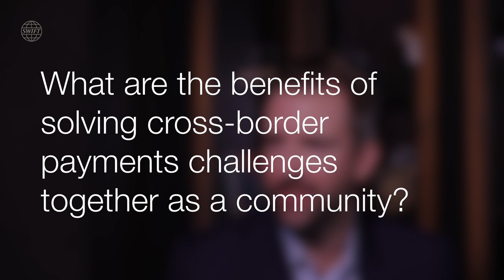Deutsche Bank discusses gpi and importance of universal payment confirmation | SWIFT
Deutsche Bank discusses how the industry is evolving to address the challenges of cross-border payments, and the benefits of working together as a community in achieving this.